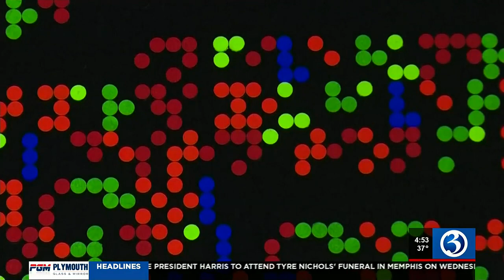BRIGHT SPOT: Blind artist displays his work with braille art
Blind artist displays his work with braille art